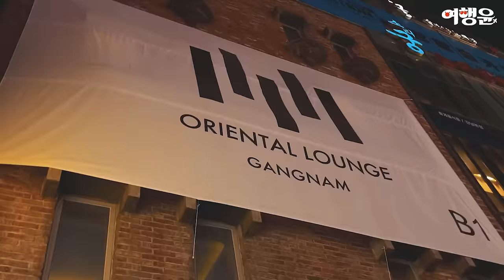강남 핫플, 고급 라운지 파인다이닝 바 | 오리엔탈라운지 Oriental Lounge Gangnam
📌오리엔탈라운지 강남점 (Oriental Lounge Gangnam))